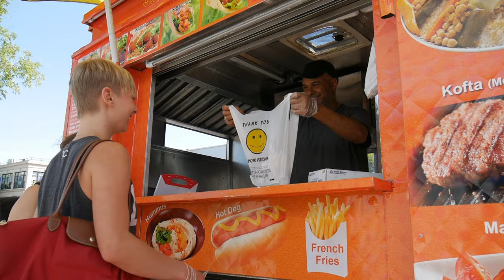New York - #1 Arrival & First Day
Just a short video of our arrival and first day in New York.
I'm not a pro, this is just for fun and memories :)